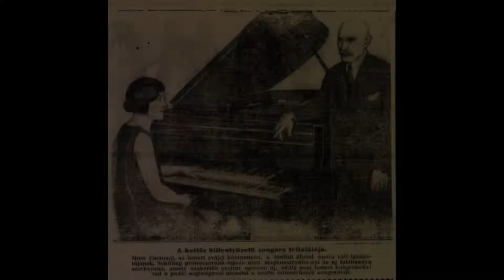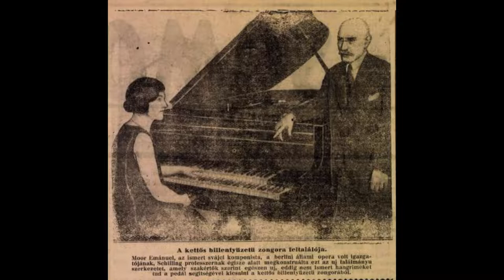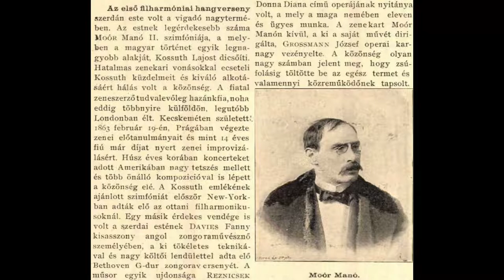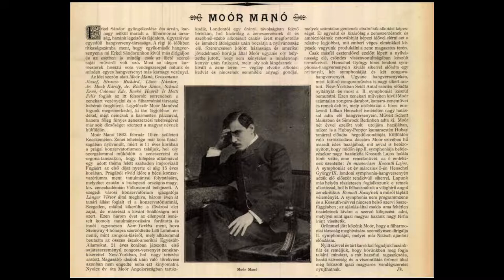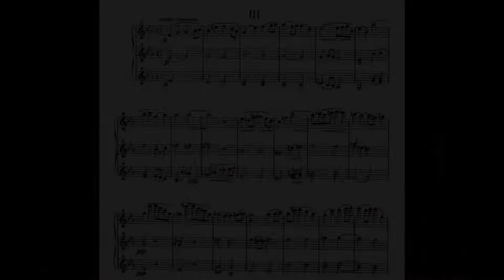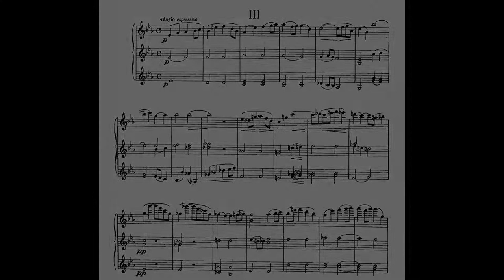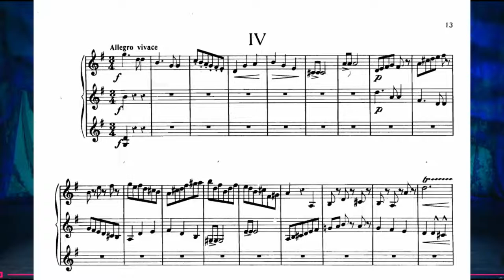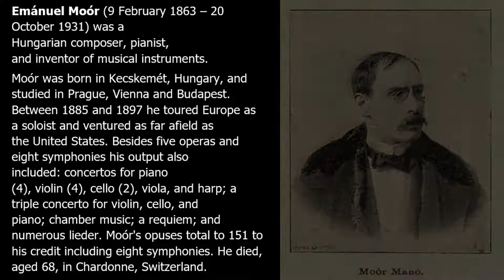3 VIOLINS Emanuel Moór: Suite for 3 violins Op133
Emanuel Moór: Suite pour trois Violons / Suite for 3 violins / g-moll szvit három hegedűre Op. 133

I. Andante espressivo
II. Allegro
III. Adagio espressivo
IV. Allegro vivace
Fahidi Patricia
Tury Enikő
Gál Károly

Koncertfelvétel 2021